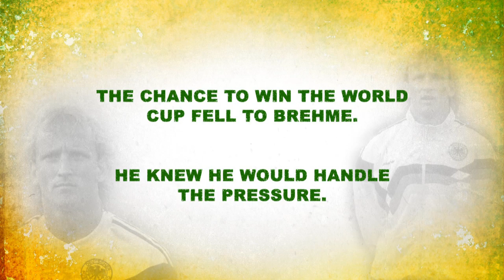Andreas Brehme on the penalty that won Italia 90' | World Cup Memories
We talk to Andreas Brehme about his memories of West Germany's 1986 World Cup final defeat to Argentina and the repeat of the final 4 years later at Italia 90' where Brehme netted a late penalty to seal a historic victory.